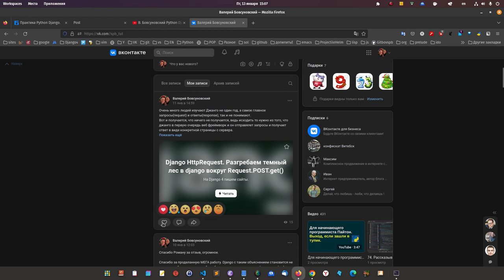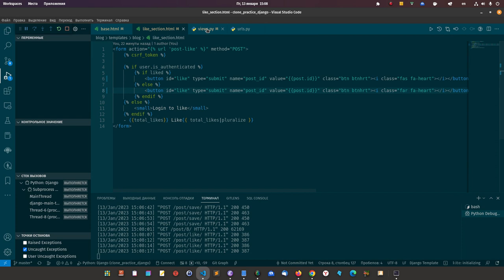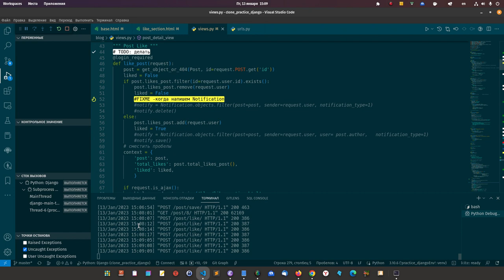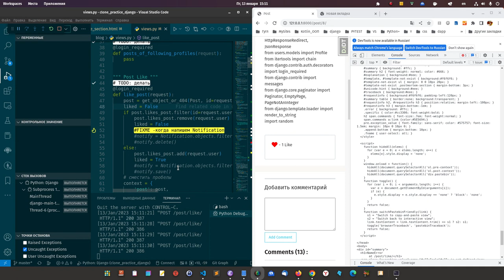77. Обзор. Далее пишем лайки, как в vk на Django + Ajax.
77. Обзор. Далее пишем лайки, как в vk на Django + Ajax.

Рассказал, что будем писать далее в уроках, но главное хотел обратить на исключения, на что обращать внимание. когда не работает что-то со стороны пайтона.

Либо Джанго + Питон + Блокчейн:
(Хит продаж) Внизу страницы 400 BYN: